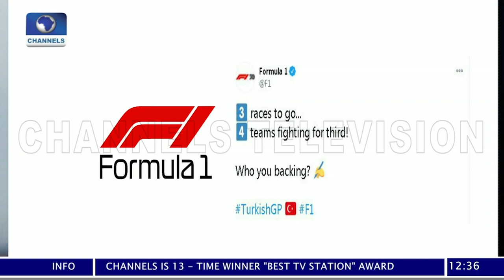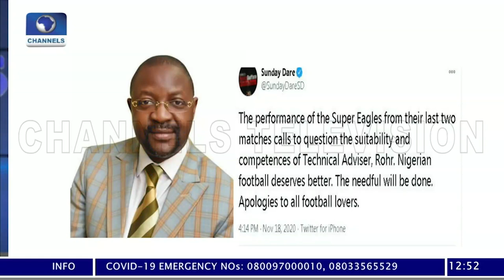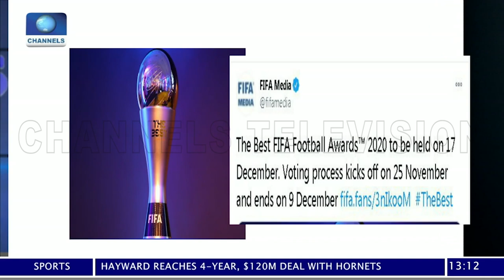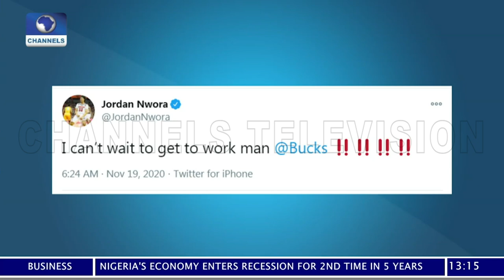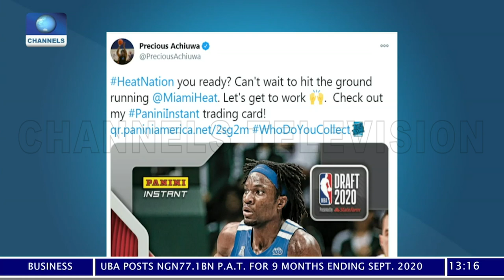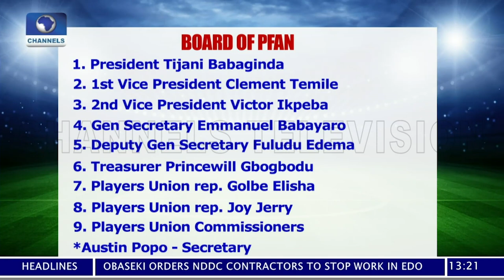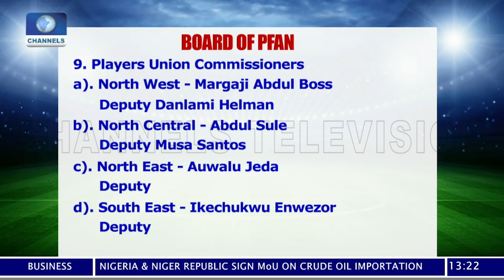Channels Sports Sunday | 22/11/2020